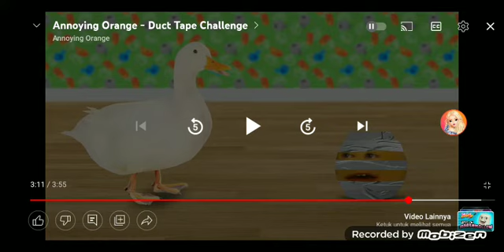Annoying Orange Duck White Deaths Scenes [HD]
Clip From The Duct Tape Challenge
Thanks To Credits Dane Boe AO Is Only Eama Kkkkkkkkkkkkkkkk 🦤🦤🦤🦤🦤🦤🦤🦤🦤🦤